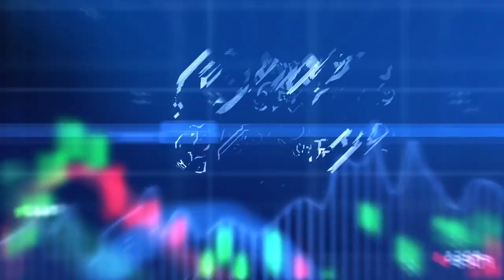BitcoinTrade - Minuto Cripto - Saiba onde guardar suas criptomoedas.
Saiba em quais lugares você pode guardar suas criptomoedas, e saiba quais são as vantagens de deixar suas moedas na sua carteira da BitcoinTrade.

**Quer começar o dia bem informado? Acompanhe o Cripto Morning, um programa de segunda a sexta-feira, às 9h30, que traz as principais informações do mercado tradicional e de cripto.

**Quer saber como especialistas montam as suas carteiras de criptomoedas? Acompanhe o Desafio Cripto.

** BitcoinTrade: Eleita a melhor corretora do Brasil. Segurança e Liquidez para negociar Bitcoin e outras criptomoedas

**Baixe Agora o nosso APP, disponível para Android e iOS.

**Quer Bitcoins de graça? Sabia que isso é possível? Conheça a BitcoinBack!

**Ficou com alguma dúvida? Tem uma sugestão ou reclamação? Sem problemas!